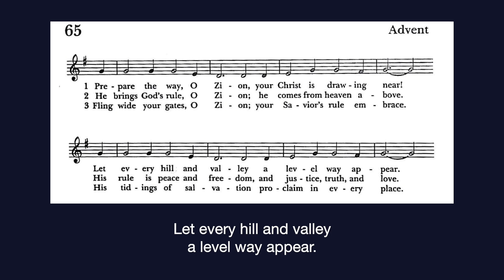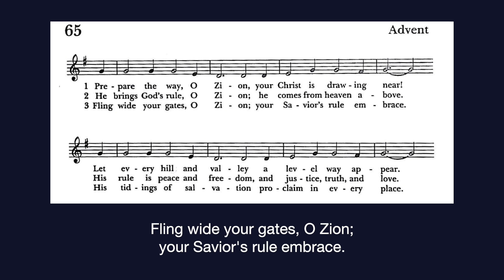Hymn: Prepare the Way, O Zion - Swedish melody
Hymn for Advent 2; "Prepare the Way, O Zion." Swedish melody, 17th century; text by Frans Mikael Franzen, adapted by Charles P. Price. Music arranged by Lucille Reilly, who also plays the hammered dulcimer in this recorded. Performed by Ars Nova Singers, conducted by Thomas Edward Morgan.